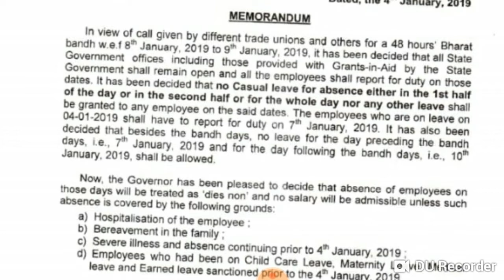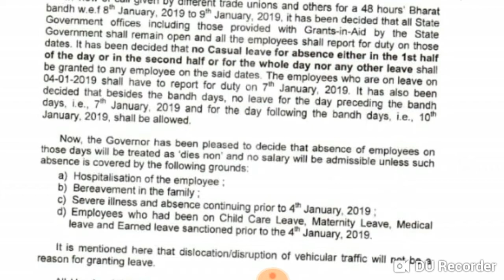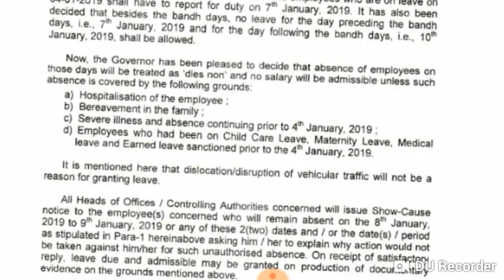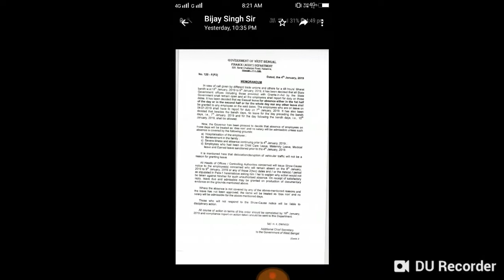ছুটি বাতিলের Govt.of West Bengal এর Finance department এর মেমোরেন্ডাম দেখুন ..